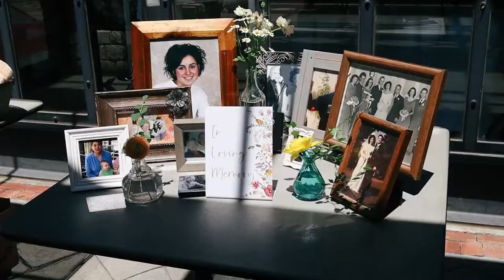Eli & Tara // Highlight Film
North Bank Park Columbus, Ohio Wedding